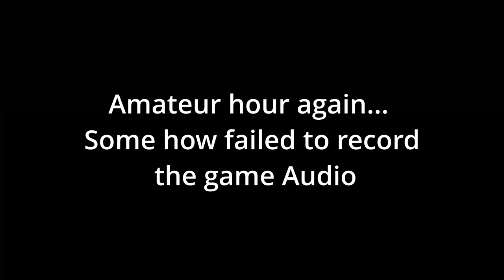I have a Green house for Fruit trees?!?! | Artisan Valley Episode 39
Welcome to Artisan Valley!

This series sets the hard challenge of only being able to sell Artisan Goods,
We are also playing Stardew Valley Expanded, with mods like Automate and More crops etc

This year where we add more mods,  make more friends, make way more money and hopefully make it to Ginger Island.